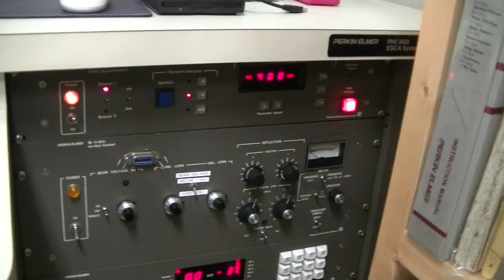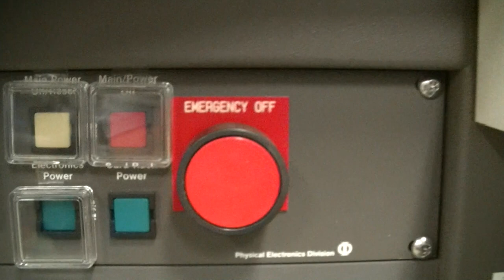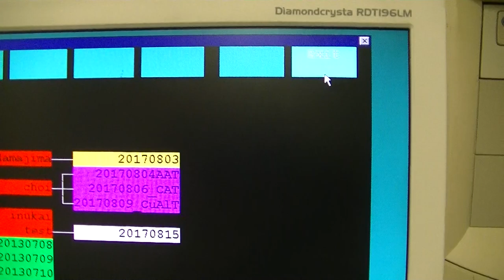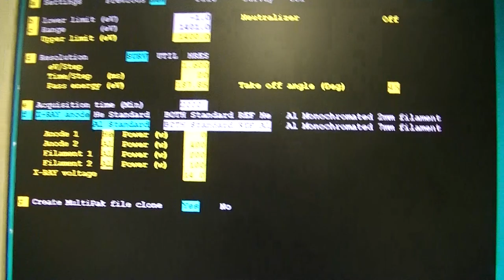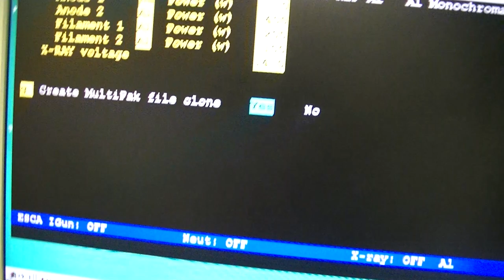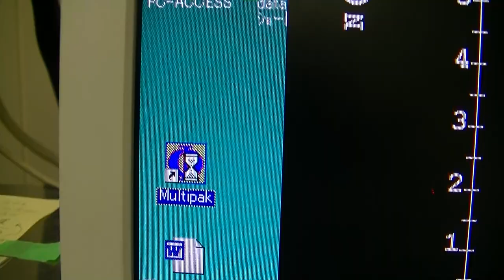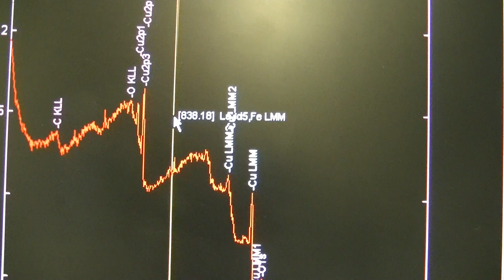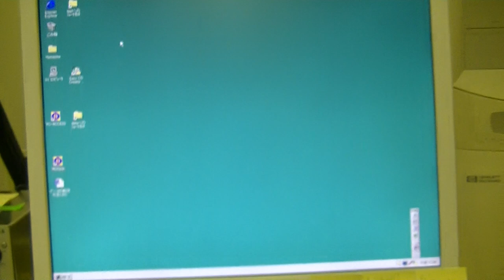PHI5600 (XPS = ESCA), No.7 test measurement (wide range scan)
test measurement (wide range scan)